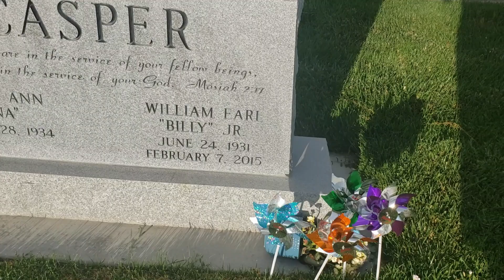Billy Casper Grave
Located at the Evergreen Cemetery in Springville, Utah, this is the grave of William Earl “Billy” Casper, Jr.

Professional Golfer. Casper was a Hall of Famer who won two U.S. Opens and a Masters. He won 51 PGA Tour events and played on eight U.S. Ryder Cup teams. His 51 tour wins ranks seventh on the all-time list, and from 1964 through 1970 his 27 victories topped every player in the world. He totaled two more wins than Jack Nicklaus, 13 more than Arnold Palmer and 14 more than Gary Player. He was PGA Tour Player of the Year twice, 1966 and 1970, and led the tour in scoring average five times. He scored more Ryder Cup points than any American in history. Casper’s three major victories came in the 1959 U.S. Open at Winged Foot, 1966 U.S. Open at Olympic Club, and 1970 Masters. His Masters victory was forged in a playoff over fellow San Diegan Gene Littler. He was inducted into the World Golf Hall of Fame in 1978. Casper, who received the 2010 PGA Distinguished Service Award in recognition of the work done by his charitable foundation, the Billy Casper Youth Foundation, died of a heart attack after suffering from pneumonia.
Thank you for watching the video, If you liked it please subscribe for more and you can also check out more or for links to all of my pages and social media